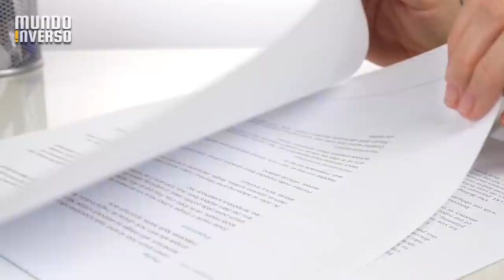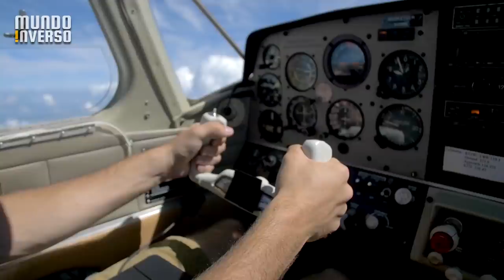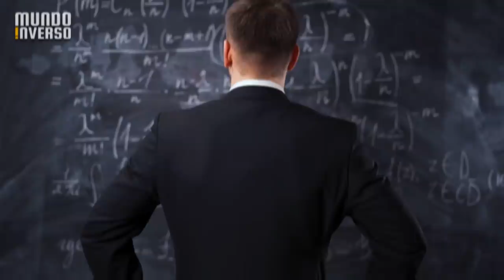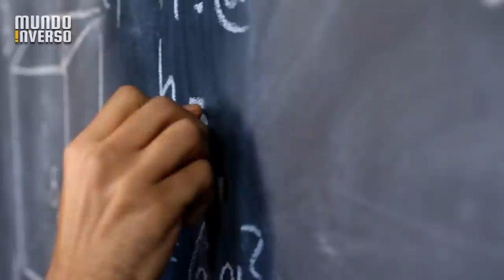Essa descoberta em Roswell está intrigando a ciência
Roswell é um dos nomes mais citados quando o assunto é sobre Ovnis, mas o que muita gente não sabe é que além do lugar ter sido o pálco de um dos acontecimentos mais marcantes da história, ele também teve um achado um tanto quanto misterioso que intriga as pessoas até os dias de hoje